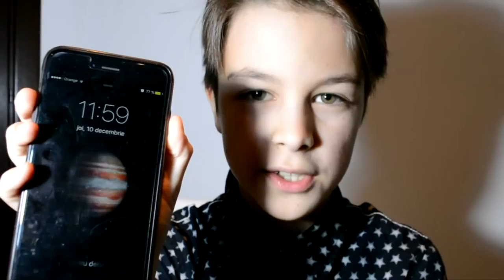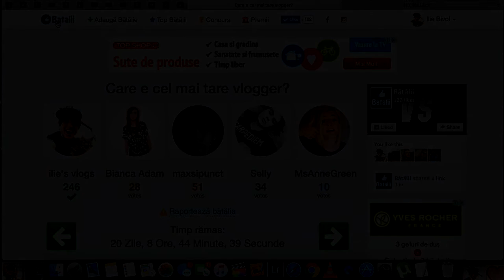Top 5 Vlogeri din Moldova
Multumec pentru like supscribe si pentruca ati fosc tu mine
Scuzati pentru muzica tare
Urmatorul Video va fi mai Klass